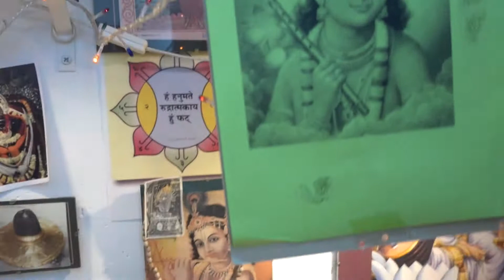Aruna & Hari Sharma Morning Pooja at Uppsala home before flying to Vancouver Canada, Jan 19, 2018